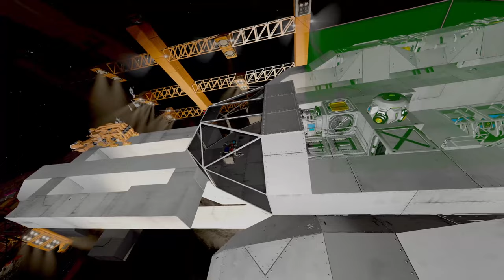Automations Unleashed - S2 E12 (EP36) - Shapin' the Ship - Space Engineers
We decide to work on the ship, at least the planet lander ship, stupid stairs!

Mod List : TBD (check end of Episode 01)

SpaceEngineers is a sandbox videogame about engineering, construction, creativity, exploration and survival in space and on planets. Players build space ships, space stations, planetary outposts of various sizes and uses, pilot ships and travel through space to planets and gather resources to survive.